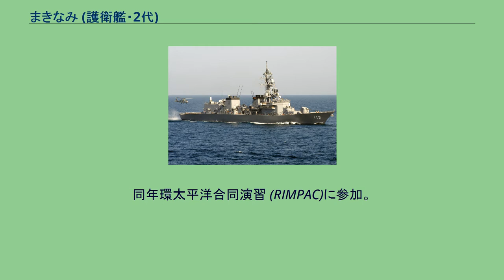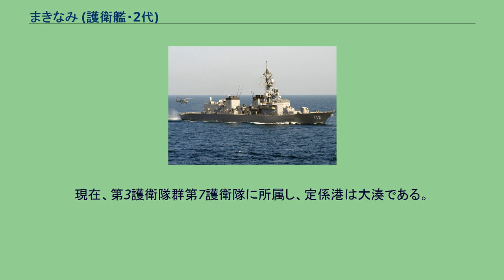まきなみ (護衛艦・2代)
まきなみ（ローマ字：JS Makinami, DD-112）は、海上自衛隊の護衛艦。
たかなみ型護衛艦の3番艦。
艦名は「逆巻く波」（砕波の一種）に由来し、この名を受け継ぐ日本の艦艇としては、旧海軍夕雲型駆逐艦「巻波」、あやなみ型護衛艦「まきなみ」に続き3代目に当たる。
「まきなみ」は、中期防衛力整備計画に基づく平成11年度計画4,600トン型護衛艦2241号艦として、IHIMU横浜工場で2001年7月17日に起工され、2002年8月8日に中谷元防衛庁長官の命名により進水、2004年3月18日に就役し、第2護衛隊群第2護衛隊に編入され佐世保に配備された。
なお、国産護衛艦としては通算100隻目となる。
また、同工場で最初の護衛艦建造となった。
2005年5月18日から8月20日の間、護衛艦「みょうこう」、「あけぼの」とともに米国派遣訓練に参加。
8月8日に佐世保基地に帰投する。
2006年11月12日、テロ対策特別措置法に基づき、補給艦「とわだ」と共にインド洋に派遣、2007年3月まで任務に従事し、4月26日に帰国した。
2008年3月26日、護衛隊改編により第3護衛隊群第3護衛隊に編入された。
同年環太平洋合同演習 (RIMPAC)に参加。
2010年8月26日、第6次派遣海賊対処行動水上部隊としてソマリア沖・アデン湾に向けて佐世保から出航、僚艦の護衛艦「せとぎり」とは途中で合流、同年9月20日から12月22日までの間計28回の船団護衛を実施し2011年1月18日に佐世保に帰港した。
2011年3月16日、編成替えにより所属は第3護衛隊群第3護衛隊と変わらないが、定係港が佐世保から大湊に移った。
2012年8月31日、第13次派遣海賊対処行動水上部隊としてソマリア沖・アデン湾に向けて大湊から護衛艦「ゆうぎり」とともに出航した。
2013年1月23日、インド洋でモルディブ沿岸警備隊哨戒艇シャヒード・アリと親善訓練を実施した。
2013年2月11日に大湊に帰港した。
2015年10月23日、護衛艦「すずなみ」と共に第23次派遣海賊対処行動水上部隊としてアフリカ・ソマリア沖での海賊対策任務にあたるため出航した。
集団的自衛権の行使を可能とする安全保障関連法の成立後としては初めての派遣となった。
任務を終え、2016年5月8日に大湊に帰港。
2016年10月11日、第3護衛隊群第7護衛隊に編入。
2017年11月12日、日本海において護衛艦「いなづま」及び「いせ」とともに米空母「ロナルド・レーガン」、「ニミッツ」、「セオドア・ルーズベルト」他、艦艇数隻と日米共同訓練を実施した。
2018年5月21日、練習艦「かしま」と共に『平成30年度遠洋練習航海』に出発。
第69期一般幹部候補生課程修了者約190名（うちタイ王国海軍少尉1名）を含む約580名と共に163日間で10カ国、12寄港地を訪問、10月30日に横須賀に帰投した 。
2021年6月23日、グアム西方の海空域において米海軍哨戒艇（MK-Ⅵ）と共同訓練を実施した。
その後、6月25日から30日にかけて、オーストラリア北方訓練海空域において米海軍駆逐艦「ラファエル・ペラルタ」、補給艦「サカガウィア」とともに日米共同訓練を実施し、6月30日から7月3日には、オーストラリア東方海空域において実施された日米豪韓共同訓練に参加した。
米海軍からは駆逐艦「ラファエル・ペラルタ」が、オーストラリア海軍からは駆逐艦「ブリスベン」、韓国海軍からは駆逐艦「ワン・ゲオン」が参加し、電子戦訓練、戦術運動、通信訓練を実施した。
また、7月5日から10日にも同海空域において実施された日米豪韓共同訓練（パシフィック・ヴァンガード21）に参加し、ミサイル射撃訓練、水上射撃訓練、対水上戦訓練、対潜戦訓練、戦術運動及び通信訓練を実施した。
7月14から17日にも同海空域において豪海軍駆逐艦「ブリスベン」、フリゲート「パラマッタ」、韓国海軍駆逐艦「ワン・ゲオン」と日豪韓共同訓練を実施し、翌18日から27日にかけても同海空域において実施される米豪主催多国間共同訓練（タリスマン・セイバー21）に参加する。
米海軍からは強襲揚陸艦「アメリカ」、ドック型輸送揚陸艦「ニューオリンズ」、ドック型揚陸艦「ジャーマンタウン」、駆逐艦「ラファエル・ペラルタ」、補給艦「アラン・シェパード」、「ラパハノック」、P-8A、豪海軍からは強襲揚陸艦「キャンベラ」、揚陸艦「チャールズ」、駆逐...